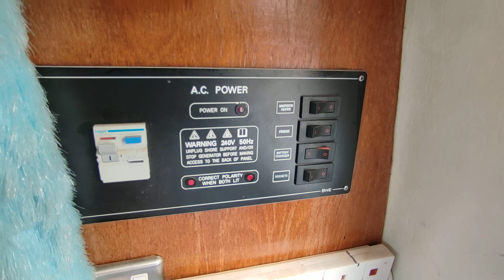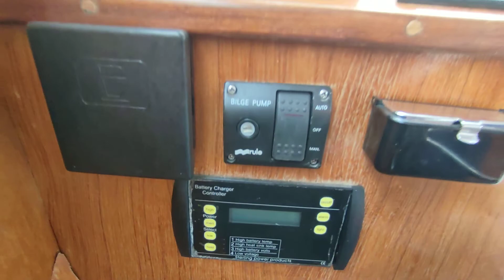Hampton Safari 25 MK111 - Boatshed - Boat Ref#314563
Hampton Safari 25 MK111 for sale with Boatshed Norfolk Photos and video taken by Boatshed Norfolk